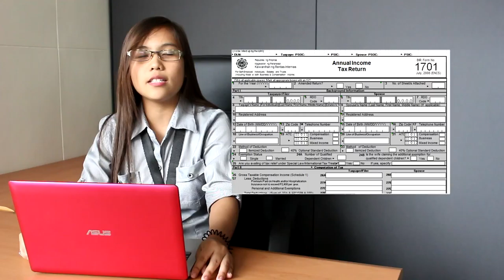Future's Bank of the Philippines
An Account Management Documentary created by the students of Our Lady of Fatima University BF 3Y2-1 for project submission purpose only.